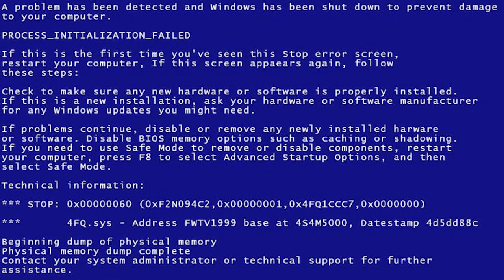FilosofiKopixNaufalAbshar - BEN & JODY DITANTANG NGELUKIS SAMA NAUFAL ABSHAR!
Kali ini pelukis Naufal Abshar (@naufalabshar) berkunjung ke Head Office Filosofi Kopi di Cilandak dan mengajak Rio Dewanto (@riodewanto) dan Chicco Jerikho (@chiccojerikho) untuk melukis. Konsepnya unik, Rio dan Chicco akan melukis Naufal, Naufal akan melukis Rio dan Chicco. Mereka juga sekaligus ngobrol soal banyak hal seperti apa yang membuat Rio dan Chicco cocok satu sama lain serta tentunya soal seni dan tantangan dalam menghadapi kemajuan zaman, khususnya dalam berkarya. Lalu seperti apa lukisan Rio dan Chicco dan apa harapan dan keinginan mereka untuk masa depan?

Credit:
Director    : Bapak
Camera 1 : Bismar Siagian
Camera 2 : Azhari Hariandi
Editor        : Yoshua Marcellos